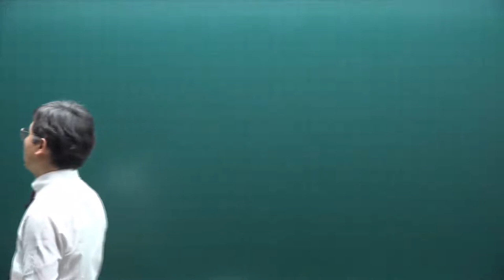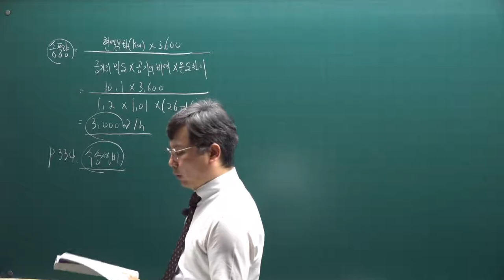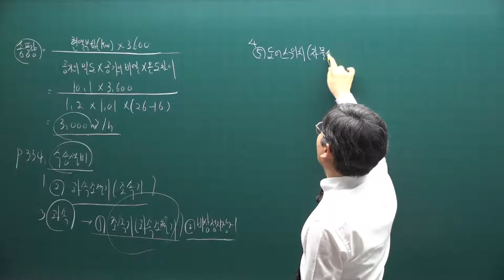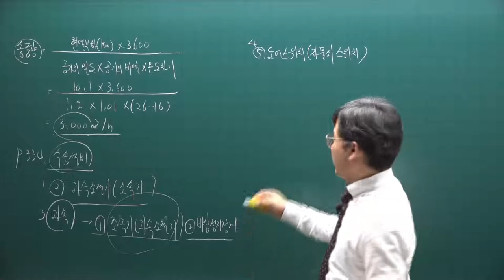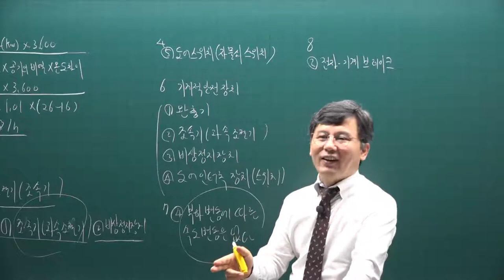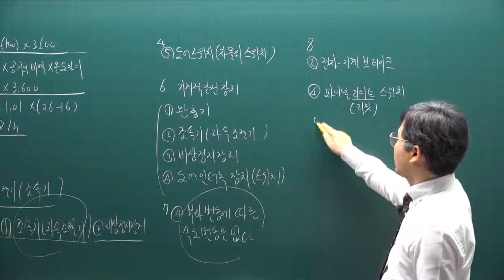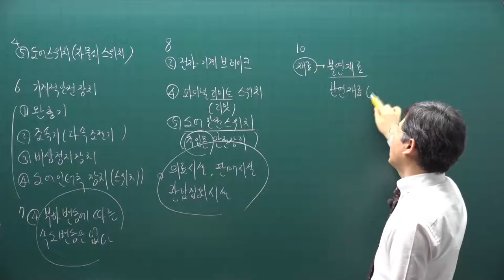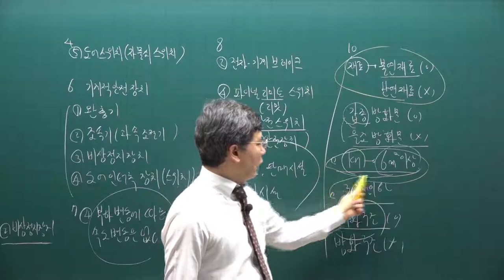[주전무] 2021년 주택관리사 시설개론 기출문제풀이과정 33강